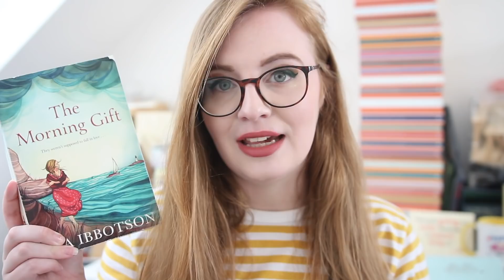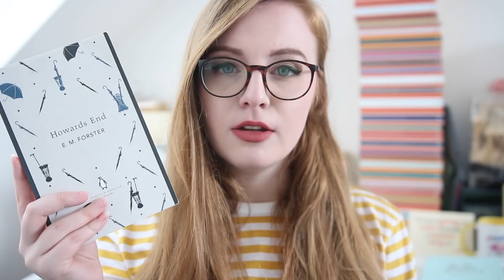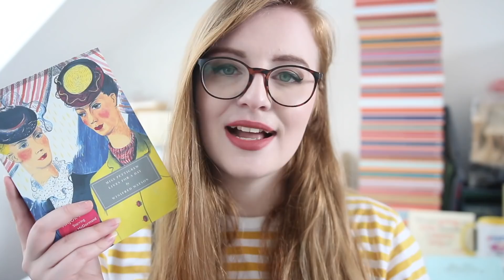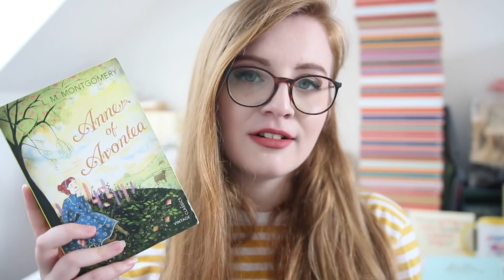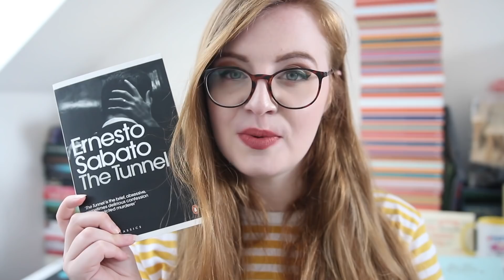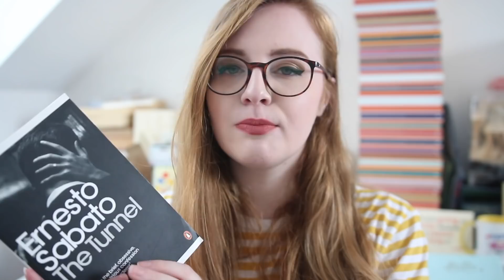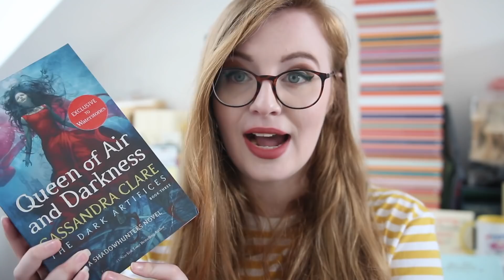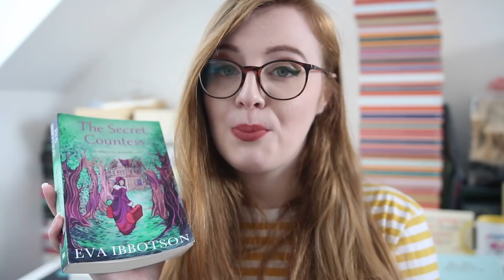APRIL READING WRAP UP | EM Forster, Argentinian Classics & MORE!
Out in June 2019 in the UK, Australia, New Zealand, Ireland.